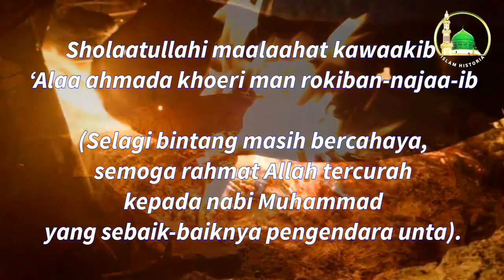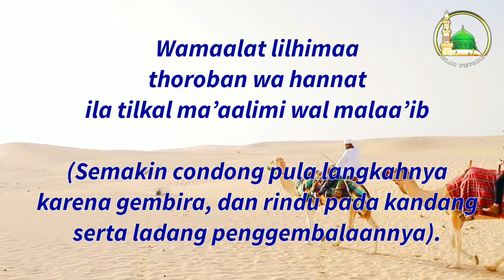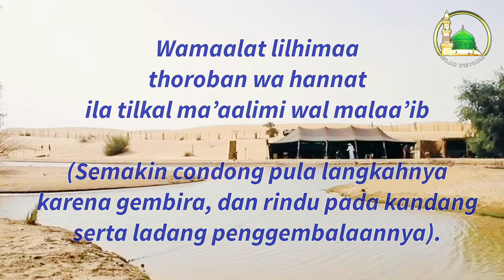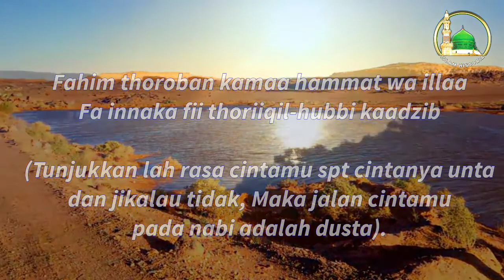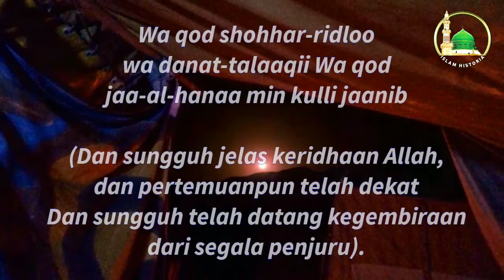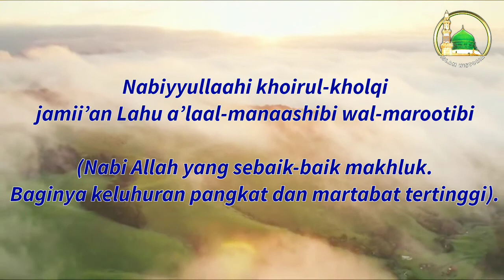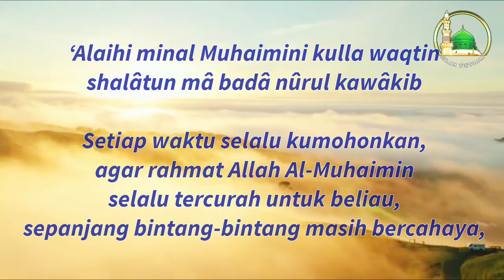Sholawat Al Kawakib HABIB HASYIM BIN ALWI AL ATHOS | Syair Kerinduan Kepada Nabi Muhammad SAW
Sholawat Kawakib yang dilantunkan oleh Habib Hasyim Bin Alwi Al Athos ini memiliki makna yang sangat dalam dengan syair-syairnya yang indah.

Sholawat Kawakib biasa dilantunkan di tengah-tengah pembacaan Maulid Diba’i, biasanya orang menyebut sholawat ini dengan “Sholatullohima Lahat Kawakib” di ambil dari bait pertama syair tersebut.

Isi dari Sholawat Kawakib ini menceritakan tentang rasa kecintaan unta-unta kepada Baginda Rasulullah SAW. Hingga begitu cintanya unta-unta tersebut kepada Baginda Rasulullah SAW, mereka berebutan untuk segera sampai ke Madinah, tempat Baginda Rasulullah SAW.

Ada sebuah riwayat oleh Ibn Hisyam, saat Baginda Rasulullah  SAW. berkurban untuk menyembelih unta, unta-unta saling berdesakan ingin segera disembelih oleh Baginda Rasulullah SAW.  Namun para sahabat menutup mata unta, dan mempererat tali kekang unta, agar tidak berontak.

Baginda Rasulullah SAW: “Buka, biarkan mereka melihat”
Sahabat: “ya Rasulullah.. jika mereka melihat darah mereka akan meronta”
Rasulullah: ”Biarkan mereka melihat...”.

Tidak seperti yang diperkirakan para sahabat, ketika unta-unta itu dibuka penutup matanya dan tali kekangnya unta-unta itu saling berdesakan untuk lebih dahulu disembelih oleh tangan Baginda Rasulullah SAW.

Sholluu alanaby...!!

Berikut potongan syairnya..

ﻓَﺪَﻉْ ﺟَﺬْﺏَ ﺍﻟﺰِّﻣَﺎﻡِ ﻭَﻟَﺎ ﺗَﺴُﻘْﻬَﺎ ﻓَﻘَﺎﺋِﺪُ ﺷَﻮْﻗِﻬَﺎ ﻟِﻠْﺤَﻲِّ ﺟَﺎﺫِﺏْ
"Fada’ jadzbaz-zimaami wa laa tasuq-haa Faqoo-idu syauqihaa lil-hayyi jaadzib"

Maka biarkan, jangan kau tarik tali kekang atau menggiringnya, karena kerinduan pada sang Nabiullah yang menariknya.

ﻓَﻬُﻢْ ﻃَﺮَﺑًﺎ ﻛَﻤَﺎ ﻫَﺎﻣَﺖْ ﻭَﺇِﻟَّﺎ ﻓَﺈِﻧَّﻚَ ﻓِﻰ ﻃَﺮِﻳْﻖِ ﺍﻟْﺤُﺐِّ ﻛَﺎﺫِﺏْ
"Fahim thoroban kamaa hammat wa illaa Fa innaka fii thoriiqil-hubbi kaadzib"

Tunjukkan lah rasa cintamu sebagaimana cintanya unta dan jikalau tidak, Maka jalan cintamu pada nabi adalah dusta.